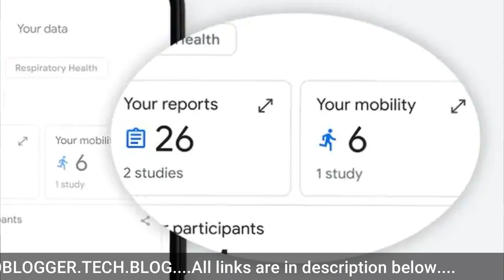TECH NEWS #011 | TIKTOK APP, DATA LEAK, SAMSUNG S21 SERIES, REDMI 9 POWER LAUNCH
TECH NEWS BY TECHNO BLOGGER
TECH NEWS #011
LATEST NEWS ON TECHNOLOGY
TRENDING NEWS ON TECHNOLOGY
TECH UPDATES DECEMBER 2020

TIKTOK MOST DOWNLOADES APP 2020
YEAR IN THE SEARCH 2020
MICROSOFT XBOX CLOUD GAMING
SAMSUNG GALAXY S21 SERIES UPDATES
REDMI NOTE 9 POWER LAUNCH DATE
MI 10 ANDROID 11 AND MIUI 12 UPDATES
GOOGLE CHROME EXTENSION UPDATES
GOOGLE FINE FOR COOKIES POLICY
INDIAN DEBIT CARD AND CREDIT CARD USER DATA LEAK
GOOGLE HEALTH RESERCH APP LAUNCH

TRENDING NEWS DECEMBER 2020
TECHNICAL NEWS IN HINDI

Techno Blogger
Rishabh Jaiswal

One Stop for non stop technical solution

Welcome to Techno Blogger.
I created this channel on 30 June 2018 but started a new journey on YouTube from 10 September 2020,
my motive behind creating this channel is to make easy to understand, Tech Videos in Hindi, and I want each and every individual whoever is interested in technology to be able to understand it in the easiest possible way.

I post regular videos, on topics that cover latest technology.